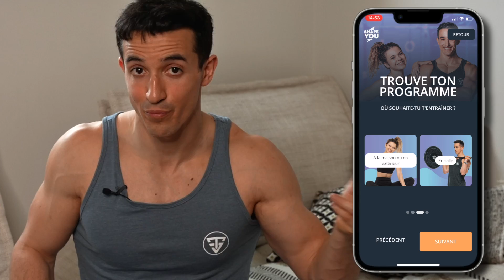LA PIRE ARNAQUE DU FITNESS : CEINTURES DE SUDATION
SUIVEZ-MOI !

Si vous lisez cette phrase écrivez « BOUM ! » en commentaire !